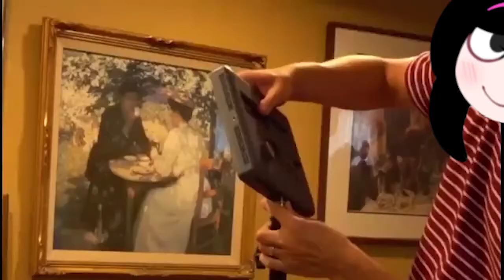Jeffverse as Danny Gonzalez 2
Jeffverse is a collective project with my friends